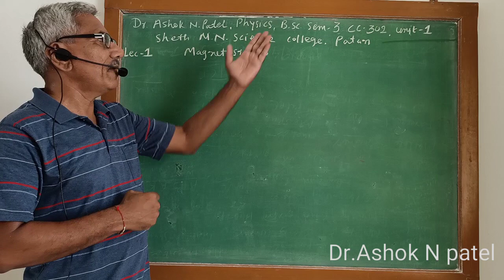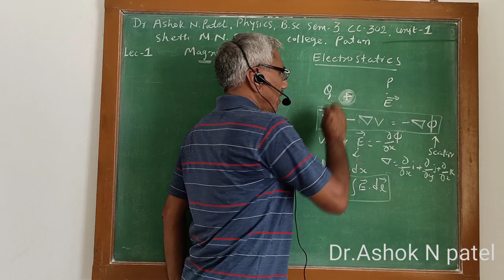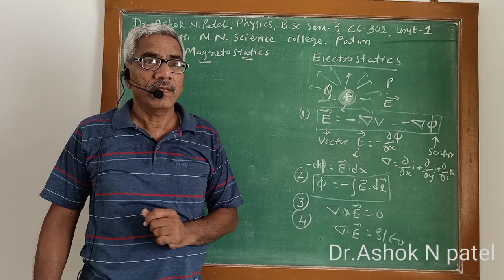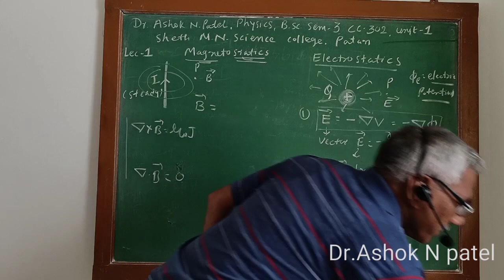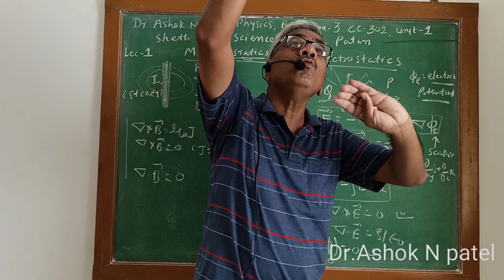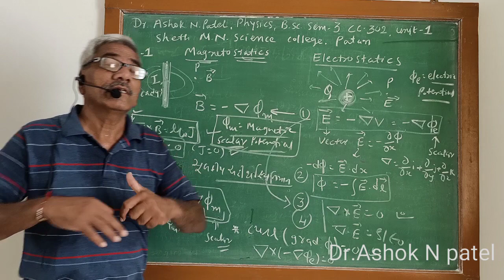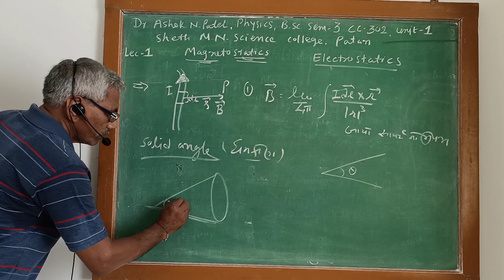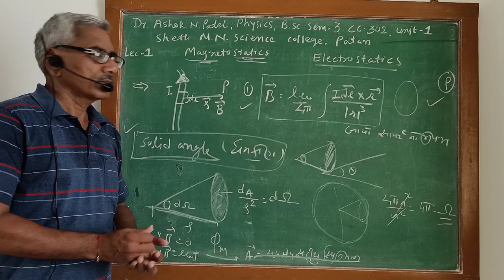L1 magnetostatics Bsc sem 3 paper CC302 Unit 1